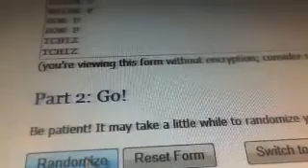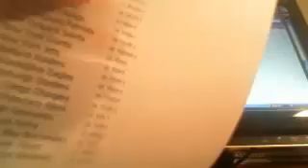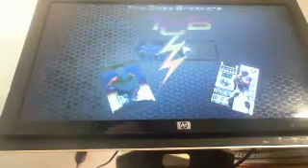2013 TOPPS MAGIC FOOTBALL BOX BREAK # 2 1/23 RANDOM